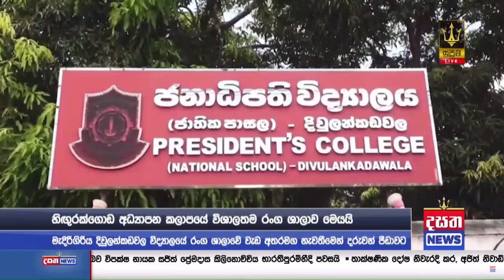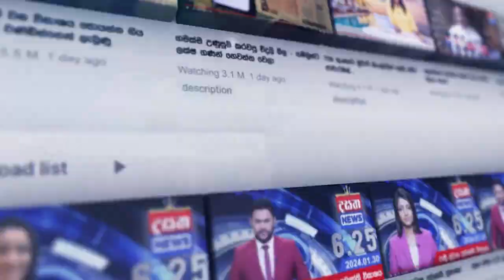හිඟුරක්ගොඩ අධ්‍යාපන කලාපයේ විශාලතම රංග ශාලාව මෙයයි